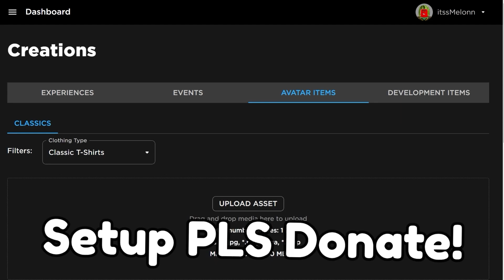*NEW* WORKING ALL CODES FOR FUNKY FRIDAY IN 2023 NOVEMBER! ROBLOX FUNKY FRIDAY CODES